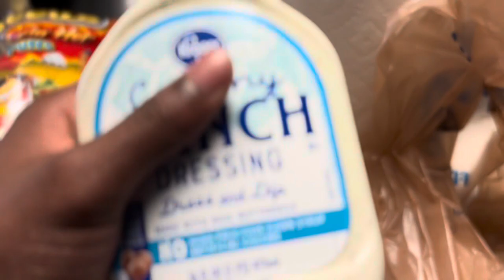Making The Crunchiest Flamin‘Hot 🔥Pickles!!!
This video is a food challenge me and Rick is back in the kitchen for another cooking episode let’s see how things turn out